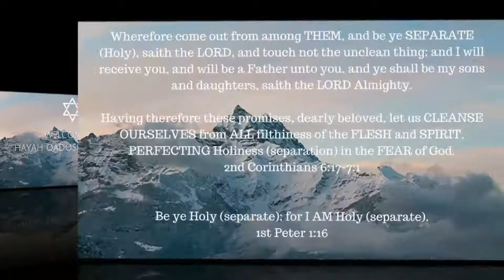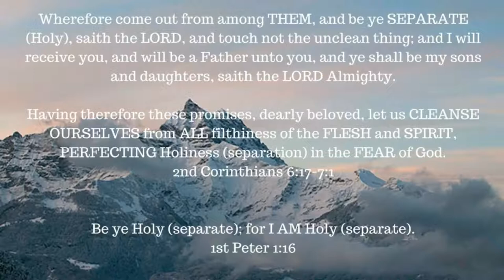Book Study -- 1st John 2:11-14